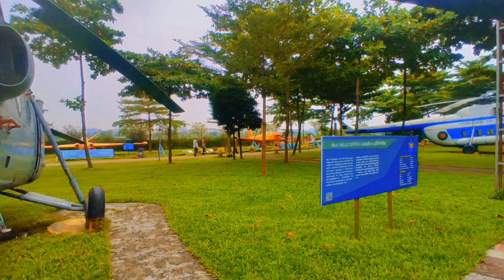আগারগাঁও বিমান বাহিনী জাদুঘর খুবই সুন্দর একটি জায়গা প্রবেশ মূল্য 50 টাকা